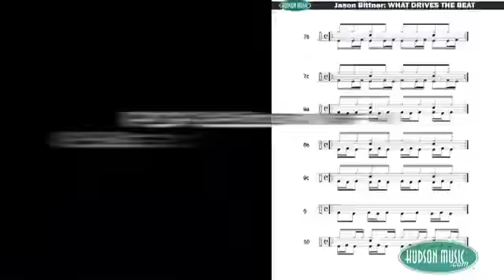Jason Bittner: What Drives the Beat Video Preview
Trailer from Jason's new DVD, What Drives the Beat!

More information at HudsonMusic.com